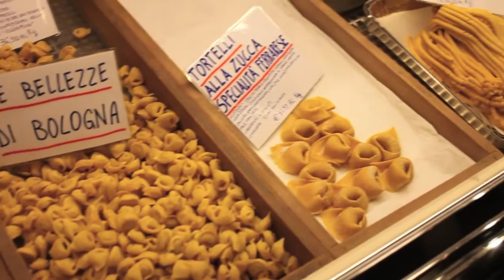48 Foodie hours in Bologna, Italy.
When in Bologna - You eat, and you eat a lot!